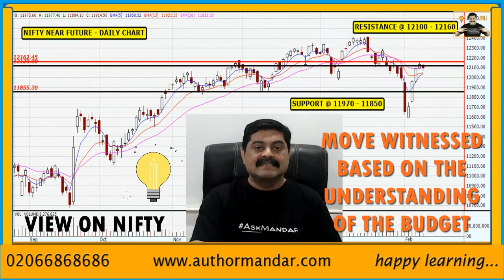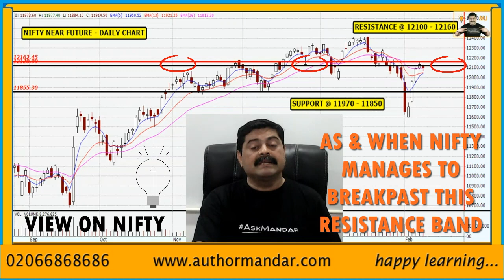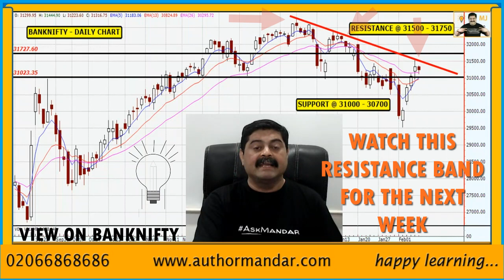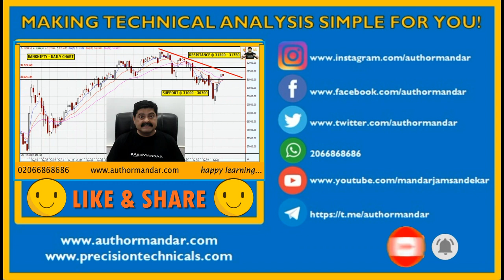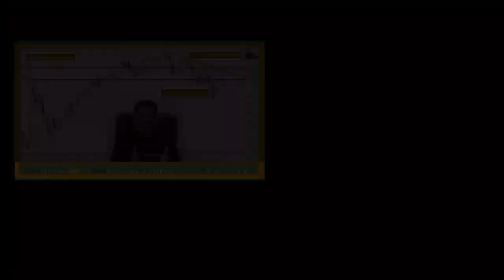Nifty & BankNifty Future (8 FEB 2020) Chart View by Mandar Jamsandekar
WEEKLY UPDATE - NIFTY & BANKNIFTY FUTURES CHART for 10 to 14 FEBRUARY 2020.

In this video i discuss the technical view on the NIFTY and BANKNIFTY Near Month Future Chart. This view is applicable for the Trading Week between 10 to 14 FEBRUARY 2020. I am sure this input will be helpful to traders as well as investors to take Good INFORMED Decisions.